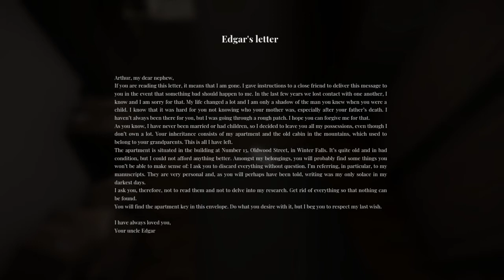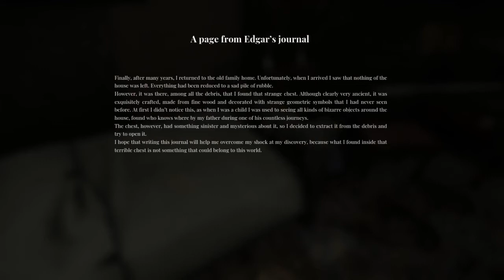The Alien Cube - pour tourner en rond ?... TBG653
Sortir un jeu complet tout seul n'est pas une mince affaire. Pourtant l'auteur de The Land Of Pain (dont vous pouvez retrouver le run complet dans les playlists TBG) remet le couvert. Est-ce que l'aventure sera un peu plus étoffée et construite ? C'est bien ce qu'on va chercher comme réponse à travers cette preview...